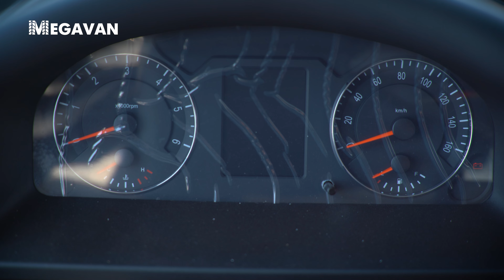UZOQ KUTILGAN 10 TONALLIK SAMOSVAL OBZORI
MEGAVAN – professionallar tanlovi 💯

📍Bizning manzil: Toshkent sh, Sergeli tumani, Yangi-Sergeli ko'chasi, 16-uy

MEGAVAN – выбор профессионалов 💯

📍Наш адрес: Ташкент, Сергелийский район, улица Янги-Сергели, 16